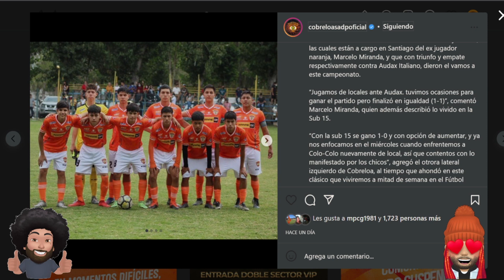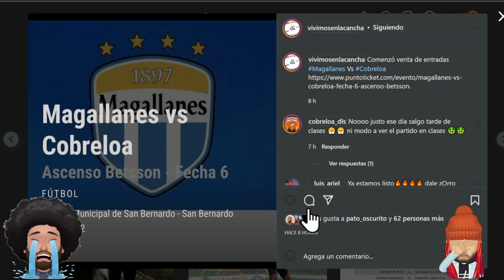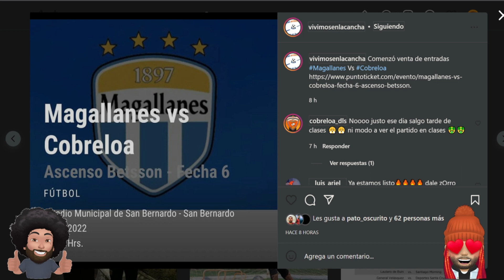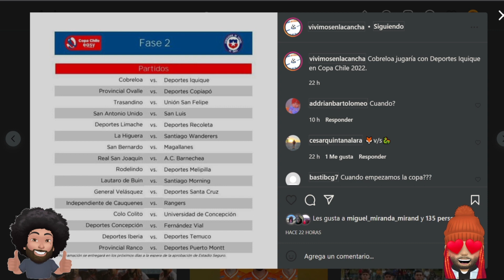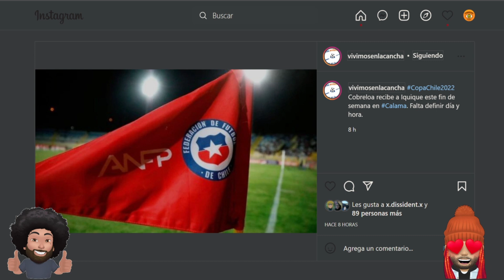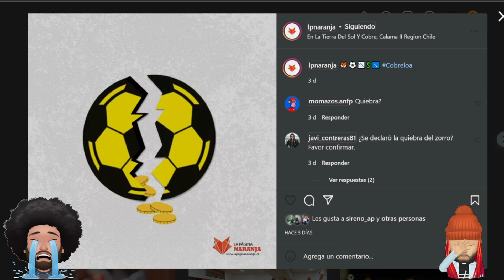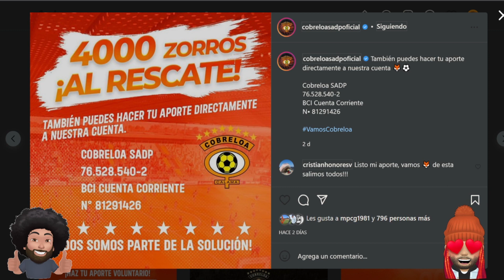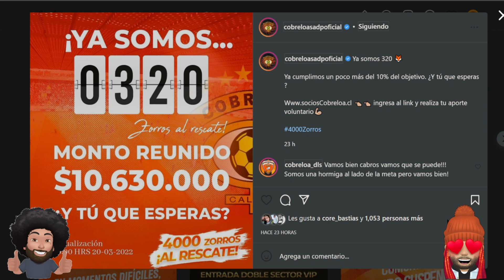CRISIS ECONÓMICA | Maxi es citado | Copa Chile y más | Noticias Cobreloa